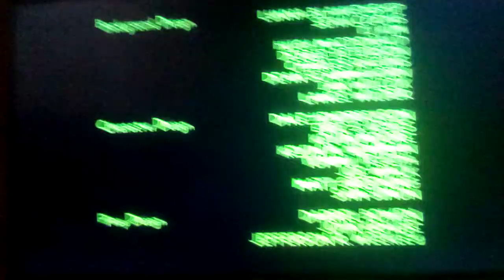Gracie Films 20th Television (Treehouse Of Horror XXIV Variant) On Fxx